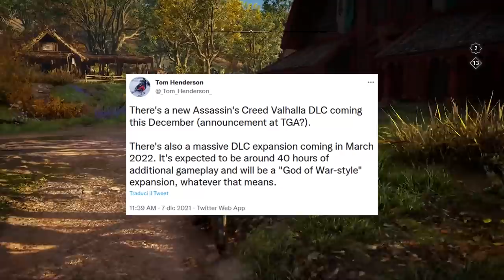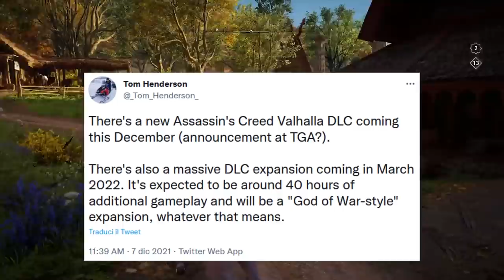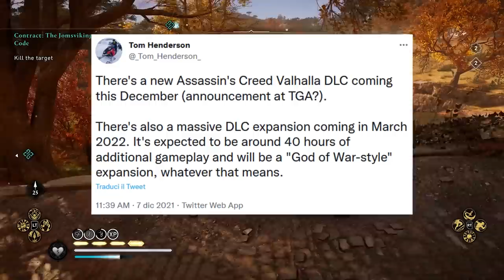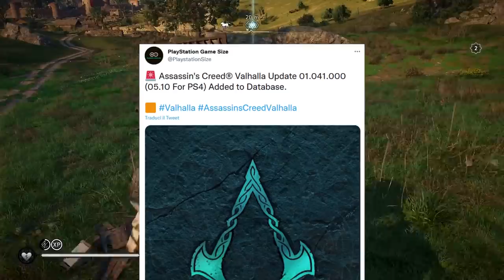A New DLC in December and a 40 Hours DLC in 2022 - Assassin's Creed Valhalla News and Rumors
Today we are going to have a look at some of the most recent news about the upcoming content for Assassin’s Creed Valhalla, including the rumors about a new DLC potentially coming this December, maybe with an announcement at The Game Awards and some more rumors about the third and mythological expansion for the game and its release window in 2022!

At the end of the video we are also going to try and connect the dots as for what this December DLC for Valhalla might be about, considering that Ubisoft has announced a Free Weekend for Assassin's Creed Odyssey!

CHAPTERS

00:00 Intro
01:05 Rumors about a DLC in December
01:35 Announcement at The Game Awards?
02:15 A 40 Hours "God-of-War" like DLC
03:50 Update 1.4.1 is Inbound
05:14 Connecting the Dots: The Odyssey Free Weekend
06:28 Outro